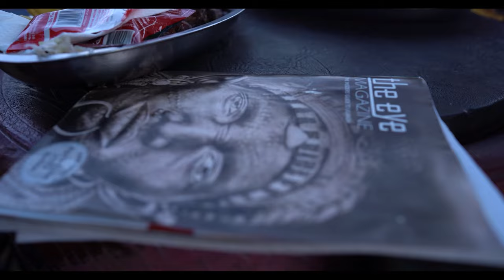SHORT FILM WITH ZACK MWEKASSA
En attendant  le FILM KILELO !
Voici ma dernière Réalisation

Que 2022 soit extraordinaire !
Paix et amour sur nous ! 🥰